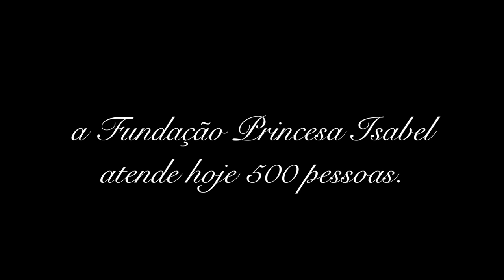Fundação Educandário Princesa Isabel | Amaerj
Documentário sobre o Educandário Princesa Isabel, exibido em 03 de dezembro de 2012, pela Associação dos Magistrados do Estado do Rio de Janeiro (Amaerj), em parceria com as Faculdades Integradas Hélio Alonso (Facha), no I Prêmio Patrícia Acioli de Direitos Humanos.

O vídeo é uma homenagem ao juiz Alexandre Teixeira de Souza, idealizador do projeto, que promove ações educativas, culturais, esportivas e profissionalizantes infanto-juvenis. Criada em 2006, a Fundação Educandário Princesa Isabel já atendeu gratuitamente mais de duas mil crianças e adolescentes consideradas em risco social.